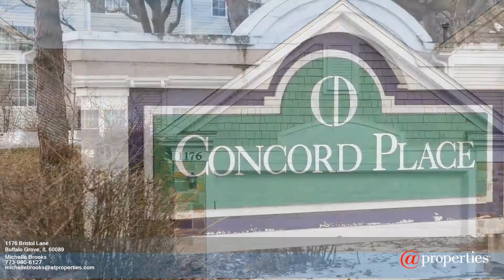1176 Bristol Lane - Michelle Brooks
0.00 beds
 0.00 baths